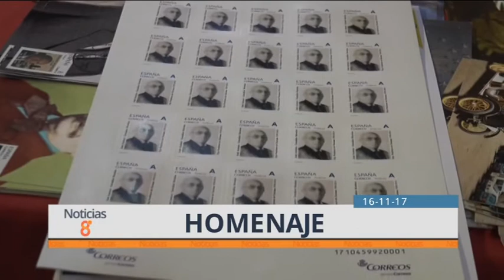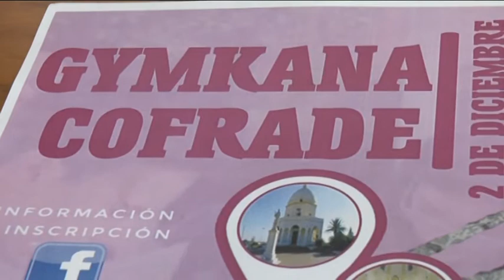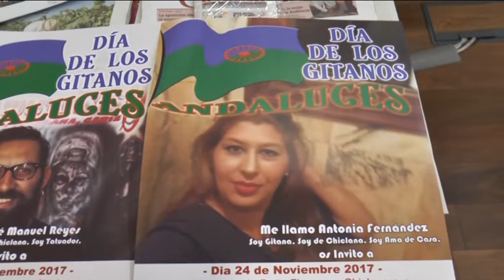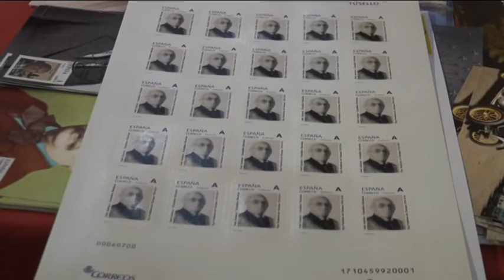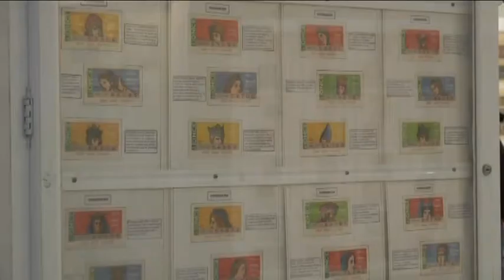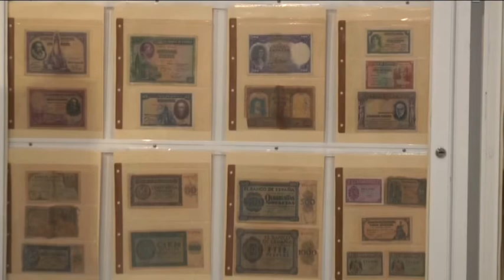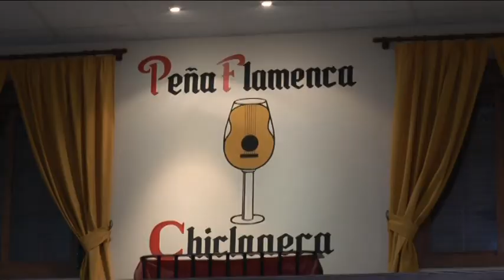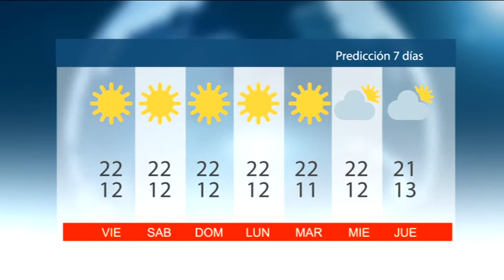NOTICIAS CHICLANA 16 NOVIEMBRE 2017